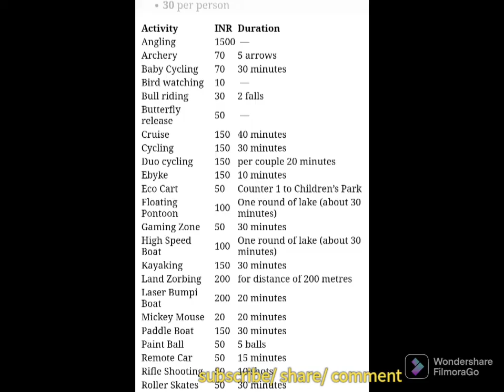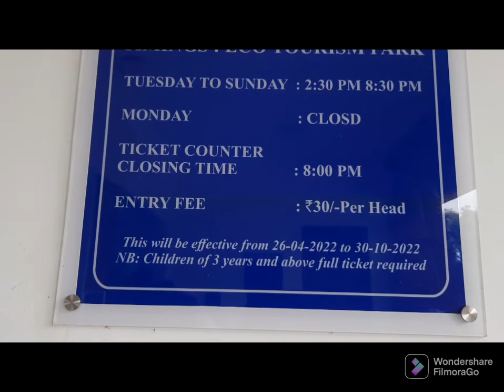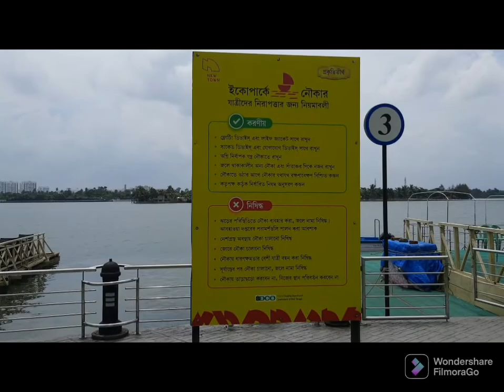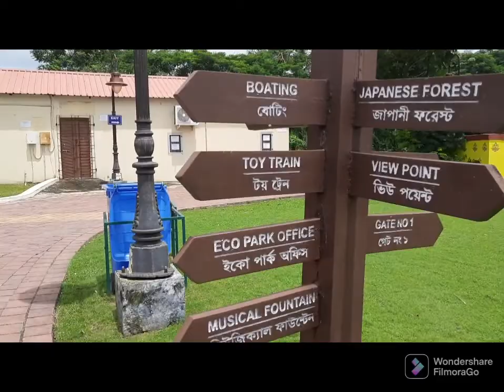Kolkata eco park tour II ইকো পার্ক কলকাতা II Eco park detail I এক পার্কে এতো কিছু I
কলকাতা ইকো পার্ক যা কলকাতা নিউ মার্কেট থেকে প্রায় ২২ কিমি দূরে। জাওয়ার জন্য বাস অথবা ট্যাক্সি আছে। বাসে যদি যান ভাড়া ৩০ টাকা এবং ট্যাক্সি করে গেলে ৫০০ থেকে ৮০০ টাকা নেবে।বাসে গেলে এসপ্ল্যানেডের সামনে বাস পাওয়া যাবে। বাসে করে বিশ্ব বাংলা মোরে  নেমে ১০ টাকা অটো দিয়ে ৪ নাম্বার গেটে নামবেন। ৪ নাম্বার গেটে থেকে সব ভালভাবে দেখা যায়। এটা প্রায় ৪৮০ একর জমির ওপর প্রতিষ্ঠিত ।অনেক কিছু দেখার আছে। এখানে। টিকেট হল ৩০ টাকা।

eco park kolkata eco park two hearts and a camera
seven wonders in eco park kolkata eco park
eco park kolkata entry fee
eco park 7 wonders kolkata new town ep-01
park kolkata//eco park ticket price//eco park funny vloggers

# Sagor's world

# MIxer world